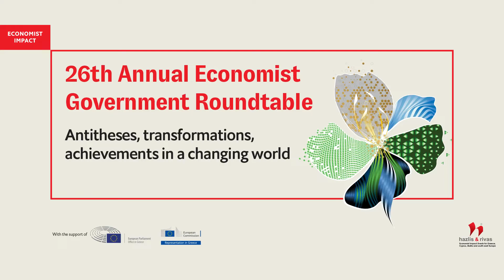Petros Souretis on RRF & infrastructure projects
Petros Souretis, CEO, Intrakat